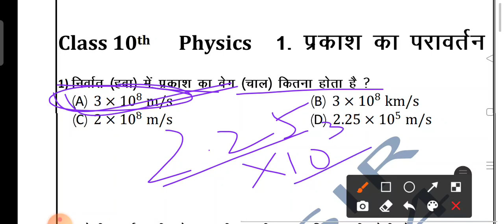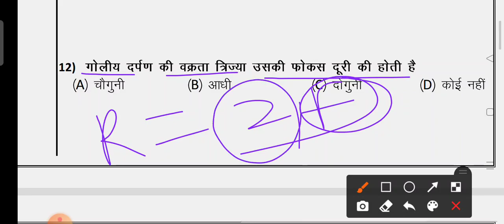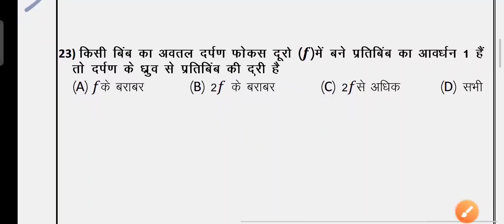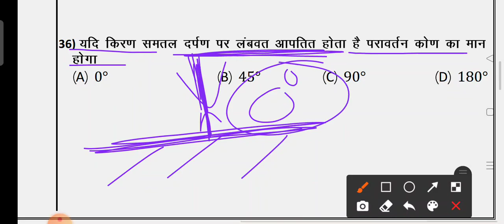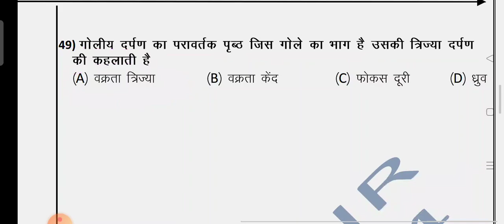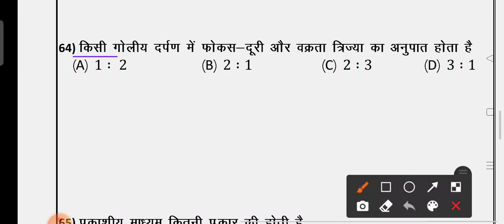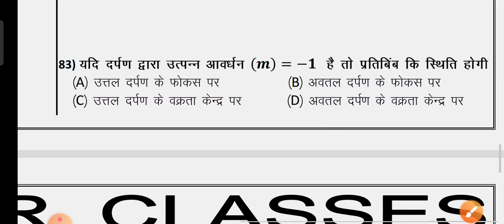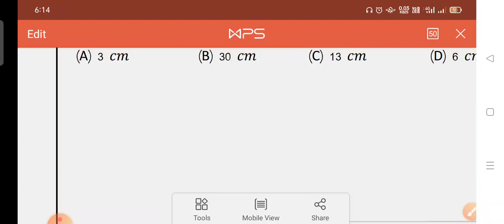Class 10th Physics प्रकाश का परावर्तन Most VVI Objective Question Chapter-1